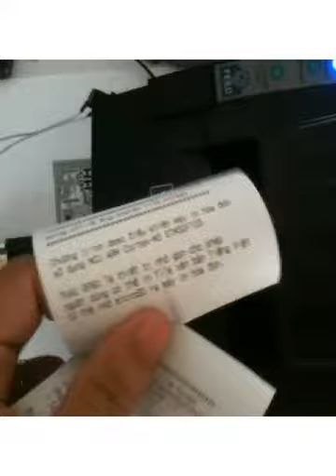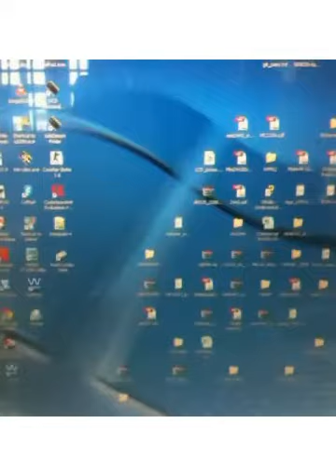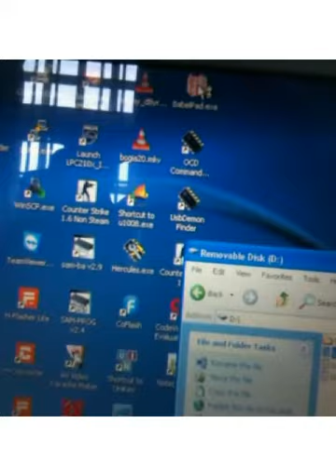TK4U_GP80_Controller.wmv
Controll ESC/POS Printer using STM32F103 ARM Cortex-M3 microcontroller